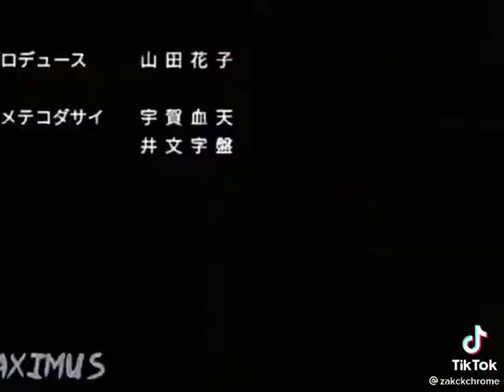naruto pilipino version 🤣